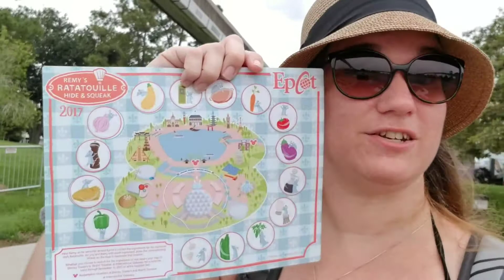Adventures at Epcot's Food & Wine Festival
Today's adventure: Remy's Hide and Squeak at Epcot, Food & Wine festival, Universal Studios, and swimming.  Filmed 9/3/2017

Come check out Pieces of Me...